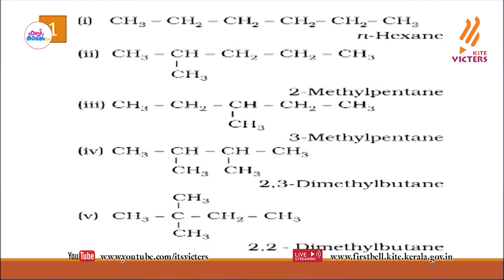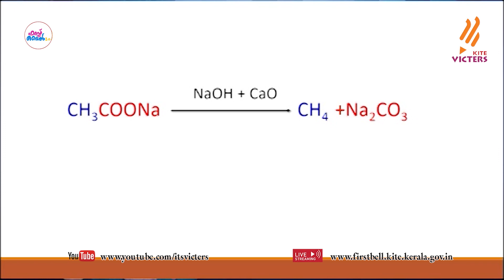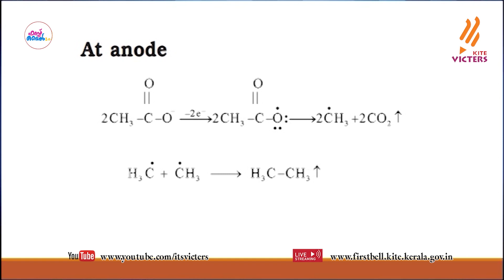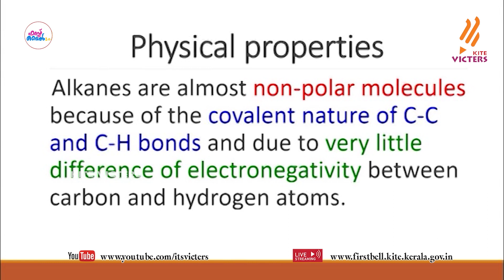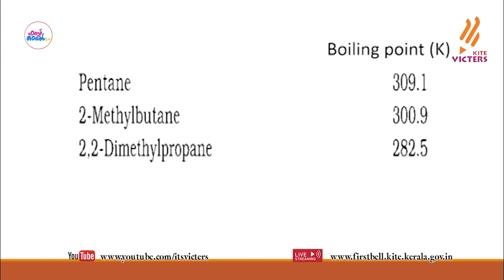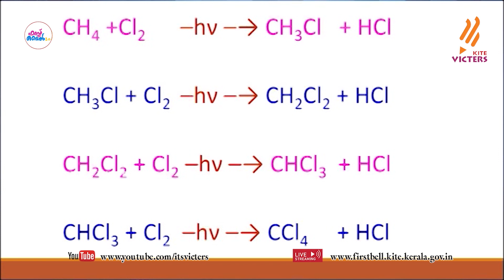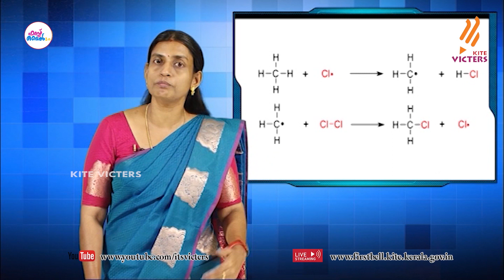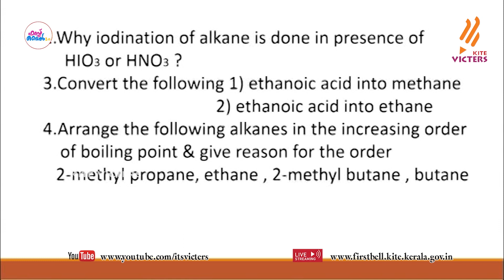First Bell 2.0 Plus One Chemistry Class 76